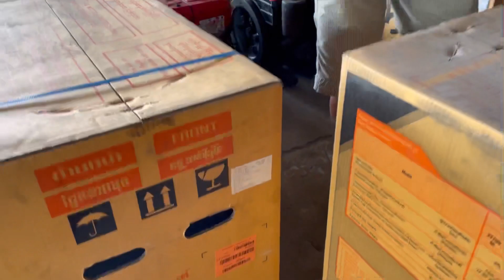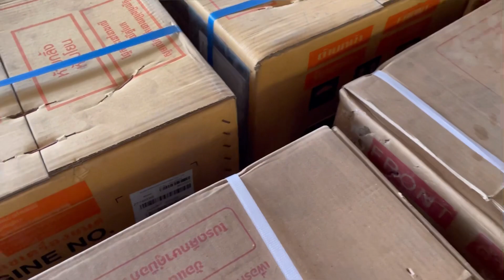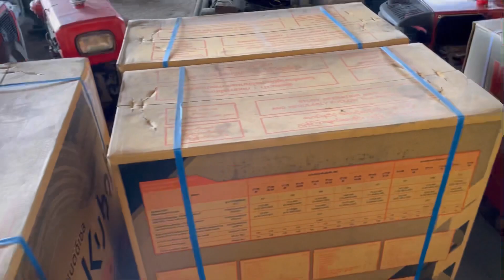Kubota zt 155 về đồng tháp (26-4) ae cần lh 0907715449-0907725449